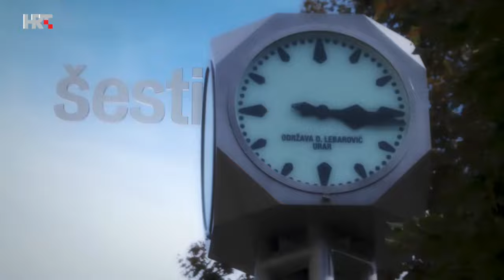Peti dan - Ideologije ili programi | Kitovi kao ljudi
Ideologije ili programi te kitovi kao ljudi, teme su koje komentiraju Marijana Bijelić, Petar Mitrikeski, Matija Štahan i Lana Bobić.